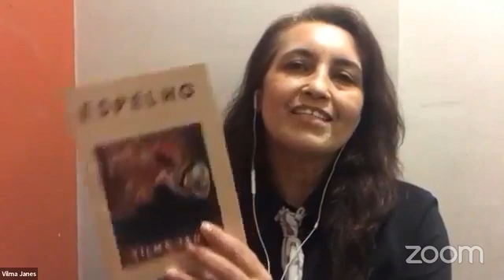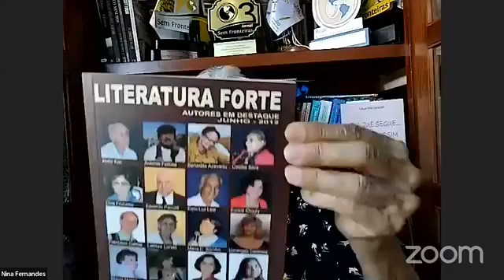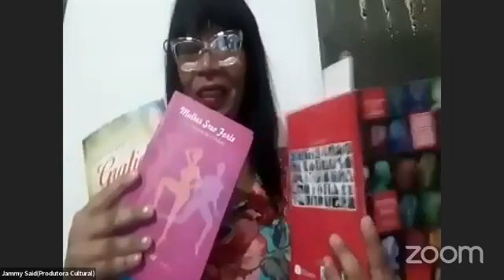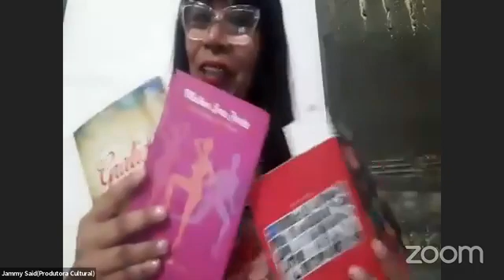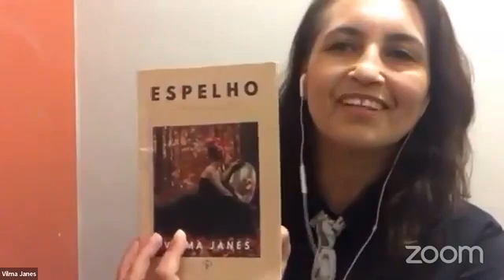Canal Foca na Cultura Apresenta.Sarau Florescer Nit.Homenage a Alfonsina Storni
Canal Foca na Cultura-Acredita que a Arte Cura Apresenta
Dia:18 de Enero(Janeiro) 2022 ás 16:45hrs
Argentina/Brasil
Feria Virual del Libro Argentina
Confederación Internacional del Libro
Sarau  Florescer Nit.(Jammy Said:Embajadora/Produtora Cultural)Homenaje a Alfonsina Storni
Transmissão no Facebook Feria Virtual Del Libro Argentina
Link Abaixo para Assistir e Prestigiar o Sarau.